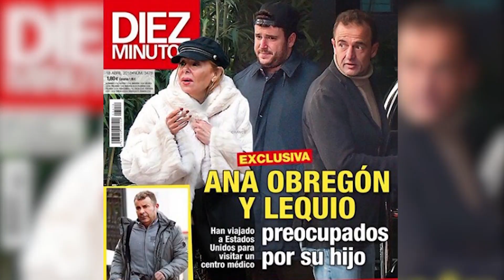Alessandro Lequio cumple 58 años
Alessandro Lequio cumple hoy 58 años aunque esta vez no tiene muchos motivos para la celebración. El aristócrata está atravesando uno de los peores momentos de su vida, preocupado por el estado de salud de su hijo Álex